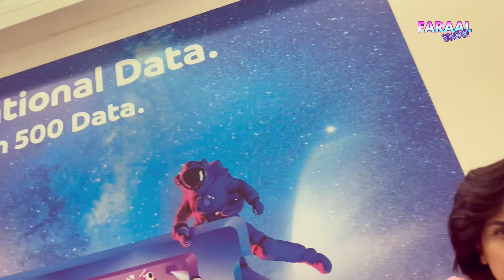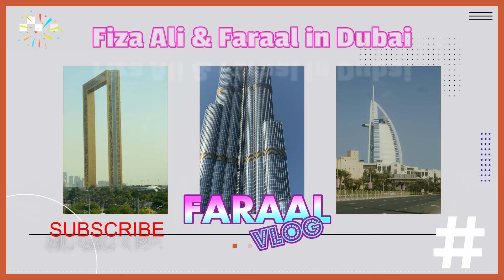Fiza Ali & Faraal in Dubai Day 1 | Faraal Vlog | Travel Log Dubai (UAE)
Join Faraal and her mom Fiza Ali as they explore the sights of Dubai in this exciting two-part travel vlog! Experience the culture, food, and attractions through their eyes as they visit beaches, malls, historic sites, and more. Don't miss out on the family fun and amazing views of Dubai in this can't-miss vlog series!